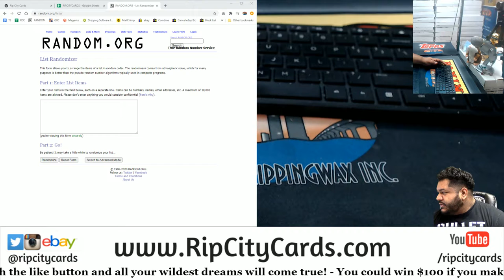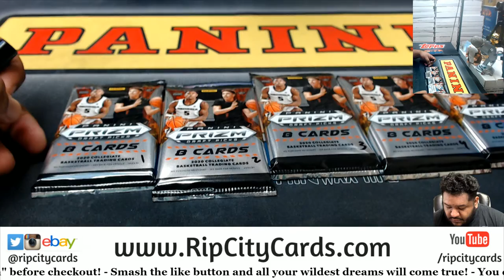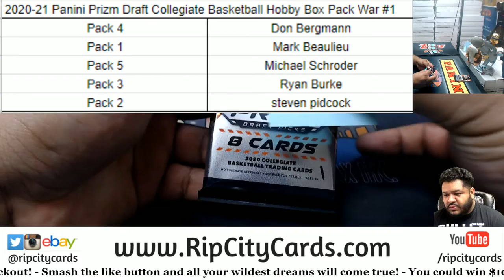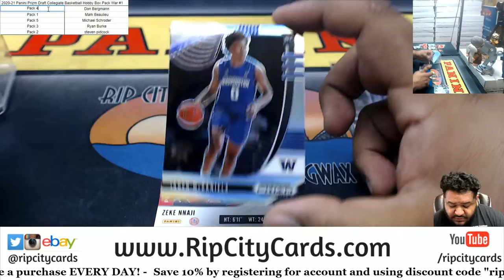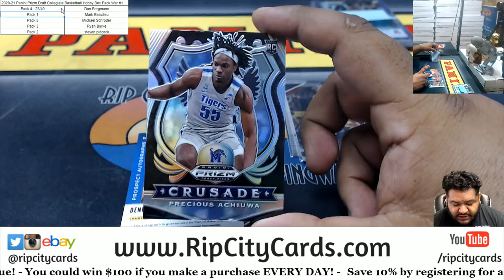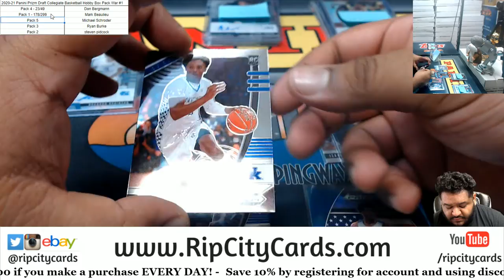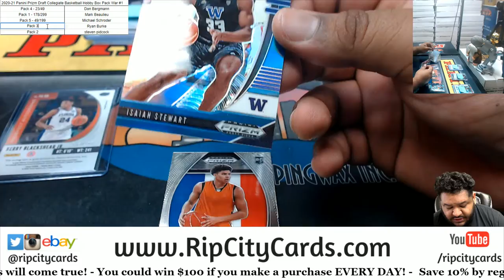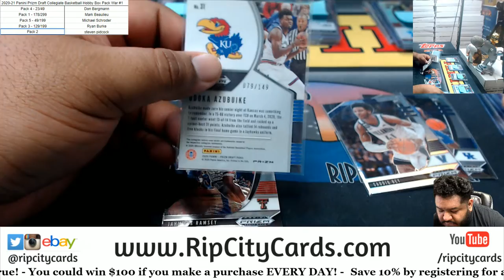2020-21 Panini Prizm Draft Collegiate Basketball Hobby Box Pack War #1